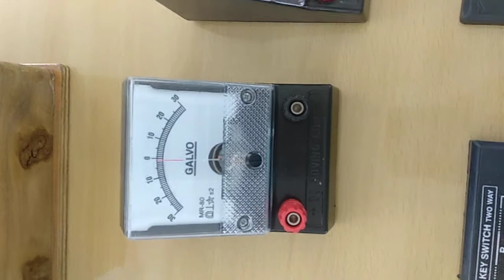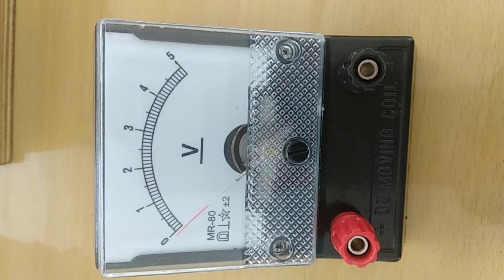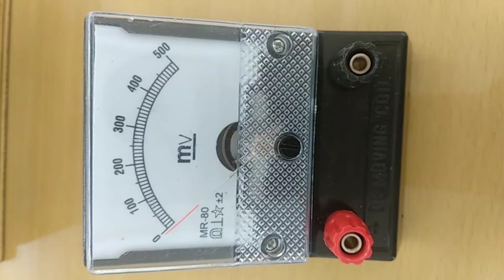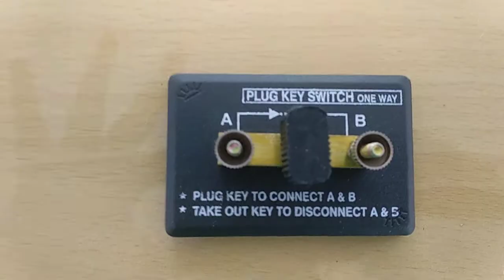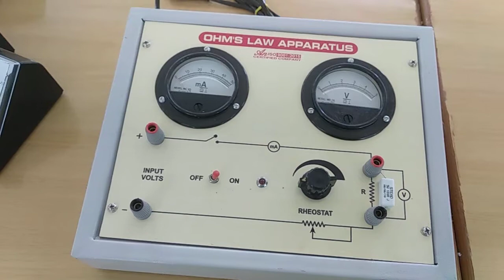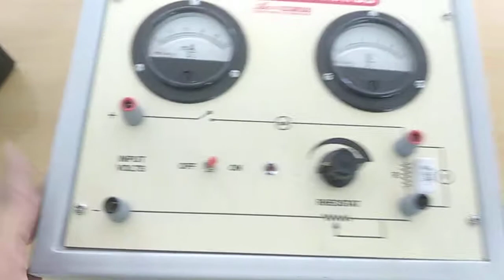Electronic devices and their Functions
Lab practical (X)